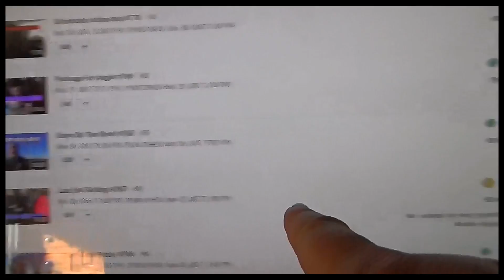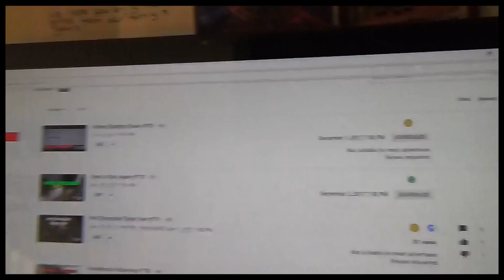Just Cakey #774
Nice walk along the riverfront. Return home in which Angie baked a cake. A checkup on the channel and Angie's goldfish.